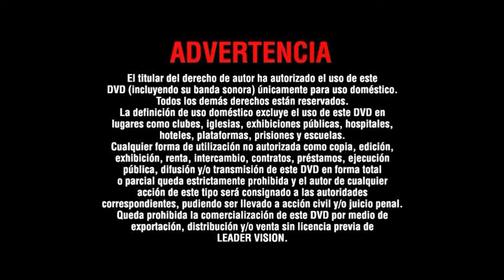Inicio DVD Rambo 2 2010 (Argentina)